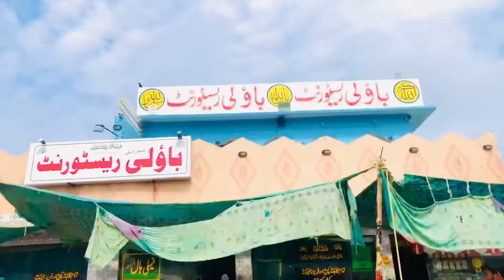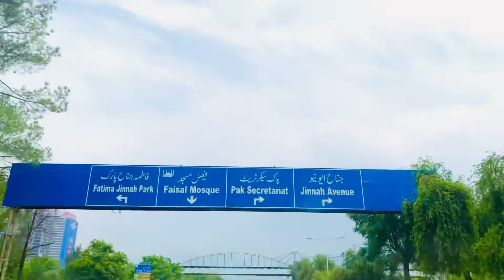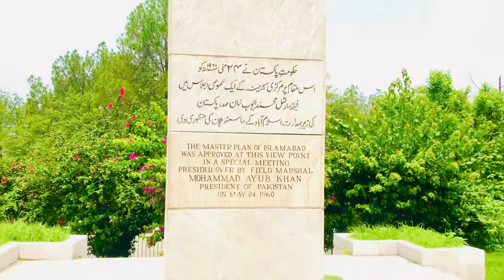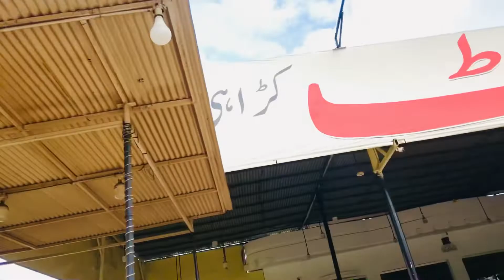Visit Islamabad Faisal Masjid And Shakar Parian|Full Vlog